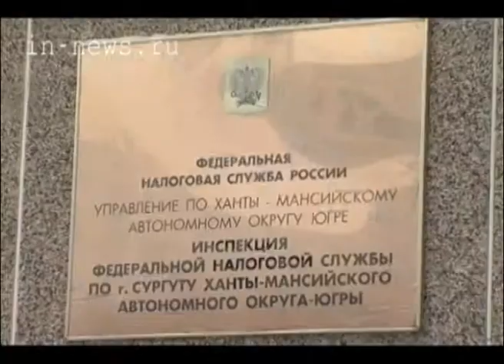Налоговая задолженность (ВЦС от 26.11.13)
Более двухсот пятидесяти миллионов рублей ― такова задолженность в Сургуте по налогам, в том числе и на имущество физических лиц. Несмотря на то, что уведомления об оплате были отправлены горожанам заранее, а крайний срок истек первого ноября, сургутяне не спешат выполнять свои обязательства перед государством.